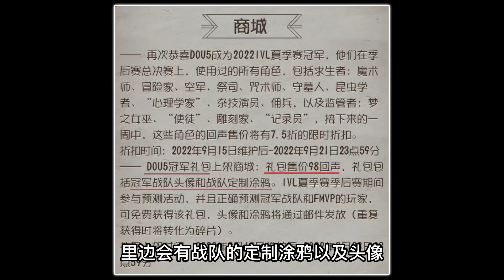第五人格：隐士阴间推演调整！共研服改动上线！雕刻家雕像展示！【小砸墨】Identity V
【直播时间】
YT直播和CC直播（不一定准时，可以晚点过来）：
早上：12:00-18:00
晚上：19:00-24:00